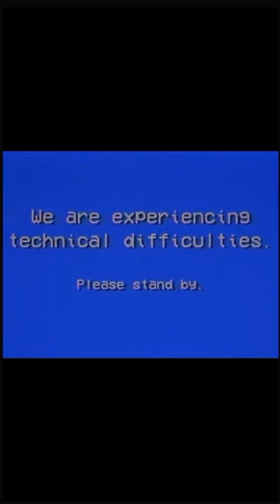Easy Money Teef x Uptop Kid x 24buckets ~ interview